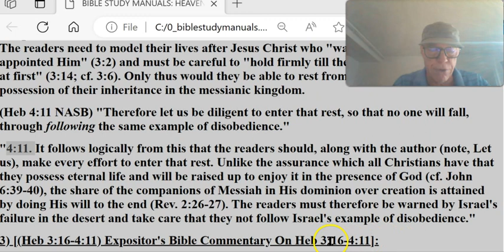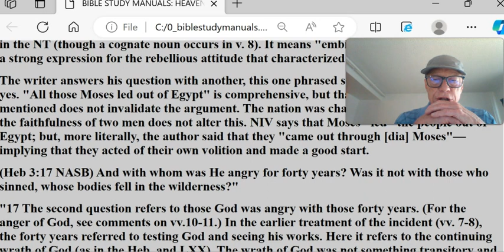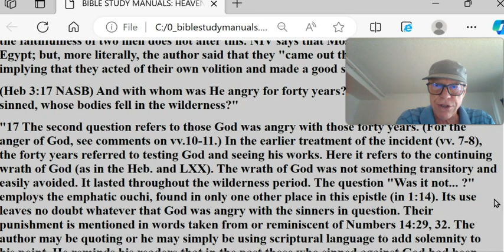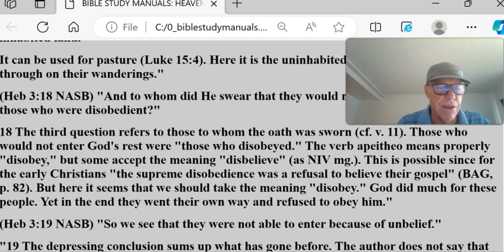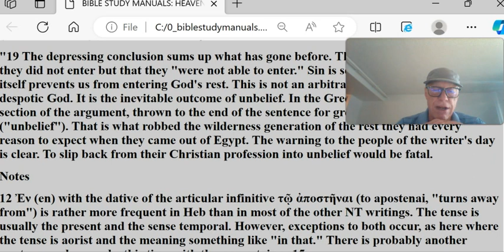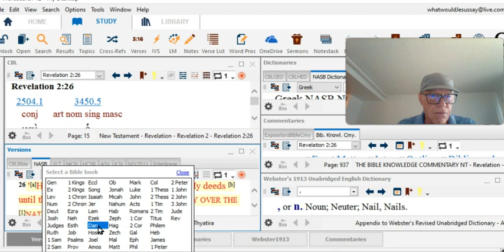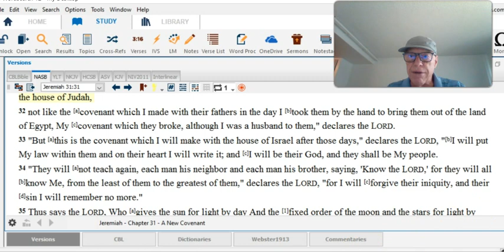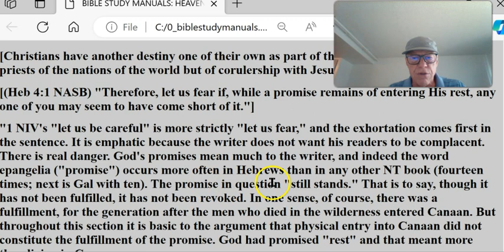BOOK OF HEBREWS #5 – WARNING PASSAGES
The Second Warning: Be Diligent to Enter God’s Rest (3:7–4:13)
(Heb 4:11 NASB) "Therefore let us be diligent to enter that rest, so that no one will fall, through following the same example of disobedience."
"4:11. It follows logically from this that the readers should, along with the author (note, Let us), make every effort to enter that rest. Unlike the assurance which all Christians have that they possess eternal life and will be raised up to enjoy it in the presence of God (cf. John 6:39-40), the share of the companions of Messiah in His dominion over creation is attained by doing His will to the end (Rev. 2:26-27). The readers must therefore be warned by Israel's failure in the desert and take care that they not follow Israel's example of disobedience."
3) [(Heb 3:16-4:11) Expositor's Bible Commentary On Heb 3:16-4:11]:
(Heb 3:16 NASB) "For who provoked Him when they had heard? Indeed, did not all those who came out of Egypt led by Moses?"
"16 The author presses home his point by three questions that emphasize that it was the people who were in a position of spiritual privilege and yet sinned grievously who were in mind in Psalm 95. Some scholars, it is true, take tines [rendered "some" or "who"] as the indefinite pronoun and not as an interrogative (as does KJV, "for some ... did provoke"). But "some" is a strange designation for practically the whole nation, and in any case it is better to see the same construction in all three of these verses. The first question, then, asks, "Who were they who heard and rebelled?" The verb "rebelled" (parepikranan) is found only here in the NT (though a cognate noun occurs in v. 8). It means "embitter," "make angry," and is a strong expression for the rebellious attitude that characterized the Exodus generation.
The writer answers his question with another, this one phrased so as to expect the answer yes. "All those Moses led out of Egypt" is comprehensive, but that Joshua and Caleb are not mentioned does not invalidate the argument. The nation was characterized by unbelief, and the faithfulness of two men does not alter this. NIV says that Moses "led" the people out of Egypt; but, more literally, the author said that they "came out through [dia] Moses"—implying that they acted of their own volition and made a good start.
(Heb 3:17 NASB) And with whom was He angry for forty years? Was it not with those who sinned, whose bodies fell in the wilderness?"
"17 The second question refers to those God was angry with those forty years. (For the anger of God, see comments on vv.10-11.) In the earlier treatment of the incident (vv. 7-8), the forty years referred to testing God and seeing his works. Here it refers to the continuing wrath of God (as in the Heb. and LXX). The wrath of God was not something transitory and easily avoided. It lasted throughout the wilderness period. The question "Was it not... ?" employs the emphatic ouchi, found in only one other place in this epistle (in 1:14). Its use leaves no doubt whatever that God was angry with the sinners in question. Their punishment is mentioned in words taken from or reminiscent of Numbers 14:29, 32. The author may be quoting or he may simply be using scriptural language to add solemnity to his point. He reminds his readers that in the past those who sinned against God had been destroyed, and, indeed (as the verbs in the Numbers passage are future since they were spoken before the event), that they were destroyed as it was prophesied. The word rendered "desert" refers to "deserted" land. It is wilderness country in contrast to cultivated and inhabited land.
It can be used for pasture (Luke 15:4). Here it is the uninhabited area the Israelites passed through on their wanderings."
(Heb 3:18 NASB) "And to whom did He swear that they would not enter His rest, but to those who were disobedient?"
18 The third question refers to those to whom the oath was sworn (cf. v. 11). Those who would not enter God's rest were "those who disobeyed." The verb apeitheo means properly "disobey," but some accept the meaning "disbelieve" (as NIV mg.). This is possible since for the early Christians "the supreme disobedience was a refusal to believe their gospel" (BAG, p. 82). But here it seems that we should take the meaning "disobey." God did much for these people. Yet in the end they went their own way and refused to obey him."
(Heb 3:19 NASB) "So we see that they were not able to enter because of unbelief."
"19 The depressing conclusion sums up what has gone before. The author does not say that they did not enter but that they "were not able to enter."